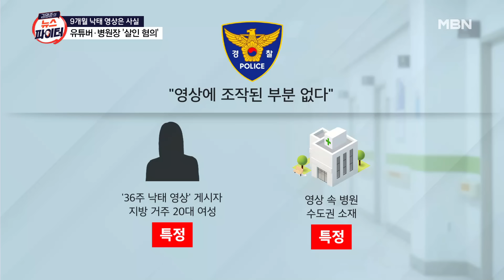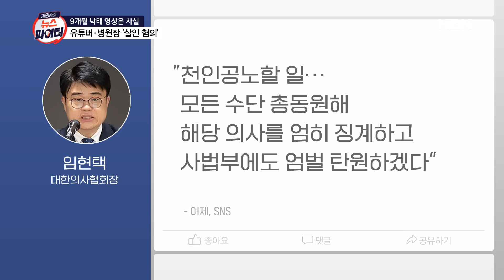'36주 낙태 영상' 진짜였다…유튜버·병원장 살인 혐의 입건 - 김명준의 뉴스파이터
'36주 낙태 영상'…조작 논란도
영상 게시자는 지방에 거주하는 20대 여성
경찰, 해당 병원 압수수색…태아 사망 확인
경찰 "유튜버·병원장 살인 혐의 입건"

[출연자]
이담 방송인